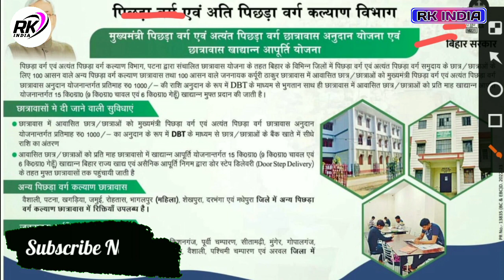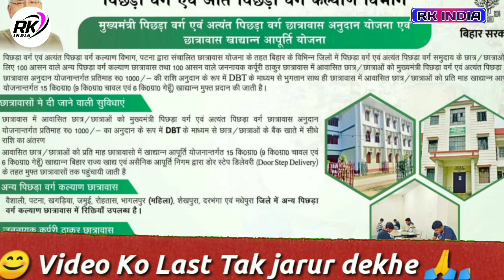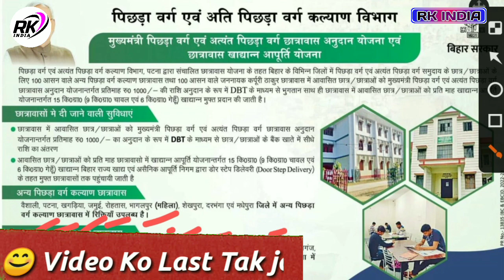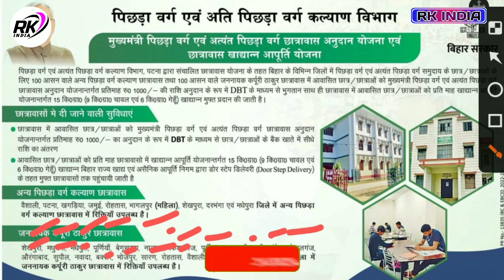Bihar Chatrawas Anudan Yojana 2023 | प्रतिमाह ₹1,000 रुपयो की अनुदान राशि के साथ, जल्दी करे आवेदन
Video टॉपिक
bihar free hostel yojana 2023
free hostel yojana 2023
बिहार छात्रावास योजना 2023
खाना सब कुछ फ्री साथ में 1000 रु महीने
बिहार सरकार
bc ebc छात्रावास योजना
बिहार सरकार छात्रावास योजना 2023
बिहार सरकार छात्रावास योजना
bihar chatrawas anudan yojana online apply
bihar chhatrawas anudan yojana bihar
chatrawas anudan yojana online apply bihar
bihar free coaching yojana 2023
free coaching yojana
chhatrwas yojana bihar 2023
bihar chhatravas anudan yojana 2023 district list
chatrawas anudan yojna 2023
bihar chatrawas anudan yojana online apply  chatrawas anudan yojana online apply bihar
bihar chhatrawas yojana 2023
bihar chhatravas anudan yojana 2022 district list chhatrwas yojana bihar 2023
pichhada varg chhatrawas yojana
bihar chatrawas anudan yojana 2023
bihar krishi yantra bank yojana 2023

chatrawas anudan yojna 2022
bihar chhatravas anudan yojana 2022 district list
मुख्यमंत्री पिछड़ा वर्ग अत्यंत पिछड़ा वर्ग छात्रावास अनुदान योजना बिहार
छात्रावास अनुदान योजना बिहार
बिहार छात्रावास अनुदान योजना ऑनलाइन आवेदन
छात्रावास योजना बिहार
बिहार में नई स्कॉलरशिप लागू
छात्रावास अनुदान योजना क्या है और आवेदन कैसे करें
pichhada varg atyant pichhada varg chhatra was yojana
minority group chief minister bihar scholarship debt मिलेगा सभी बच्चों को ₹1000 और 9/6 चावल/गेहूं
मुख्यमंत्री अल्पसंख्यक छात्रावास अनुदान योजना 2023
chhatrawas scholarship 2023

___Ye Sab Equipment Use Karte Hai Ham Apna Video Banane Ke Liye 👇👇

1 :- Tripod For Mobile

2 :-  1 st Video Editing Application ( VSCO )

3 :- 2nd Video Editing apps ( VN )